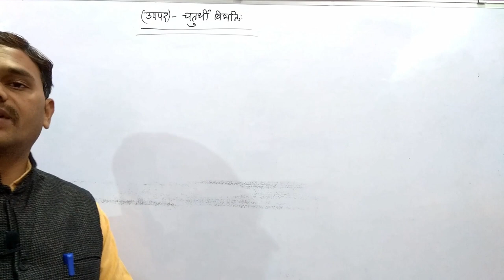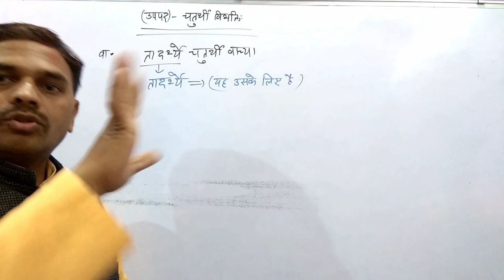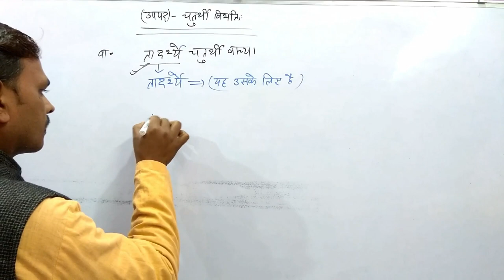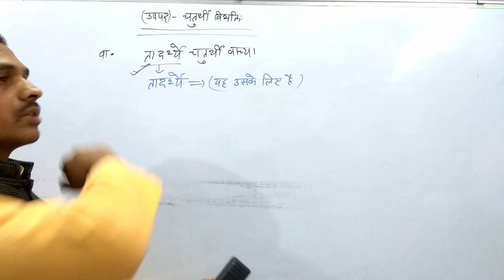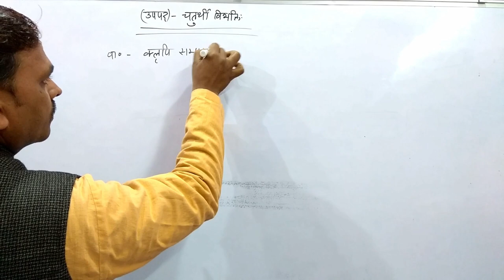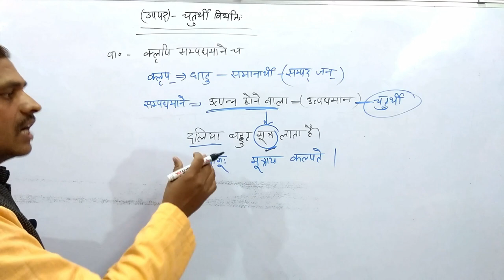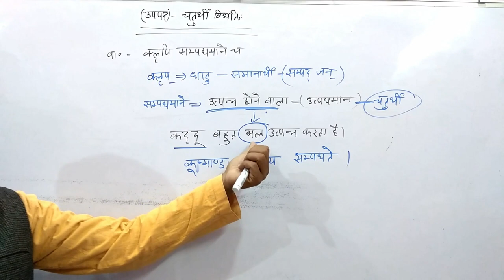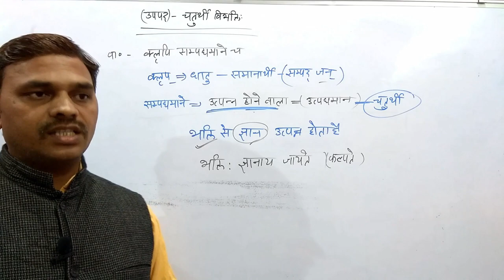CHATURTHI VIBHAKTI, SAMPRADAN KARAK,UPPAD VIBHAKTI (चतुर्थी विभक्ति, संप्रदान कारक)--भाग-01--21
नमस्कार मित्रो,

CHATURTHI VIBHAKTI
# SAMPRADAN KARAK
# KARAK PRAKARAN
#,UPPAD VIBHAKTI
चतुर्थी विभक्ति
संप्रदान कारक
CHATURTHI VIBHAKTI, SAMPRADAN KARAK, KARAK PRAKARAN ,UPPAD VIBHAKTI (चतुर्थी विभक्ति, संप्रदान कारक)